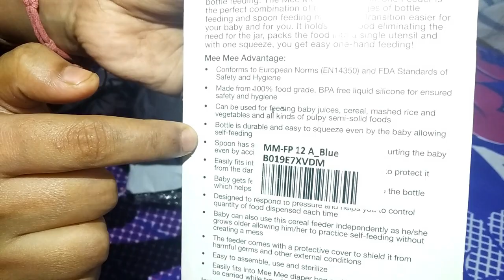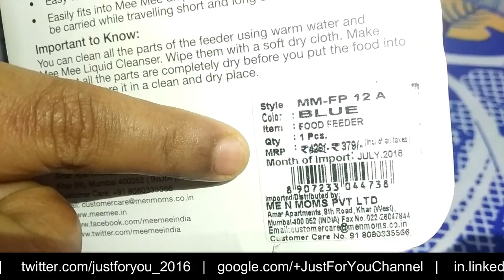Mee Mee Squeeze Silicone Food Feeder | Best Baby Feeding Spoon Review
Mee Mee squeeze silicone food spoon feeder with stand unboxing and review. Here I feeding my 10 year old baby with this food feeder and this is best for my baby. You can buy Mee Mee Squeezy Silicone Spoon Feeder
Other spoon feeder for babies